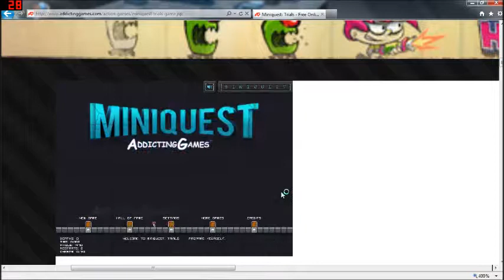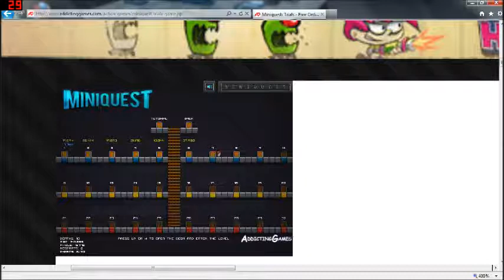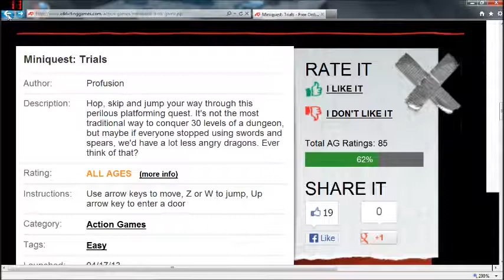Flash Game Fridays Episode 1: Mini Quest Trials!